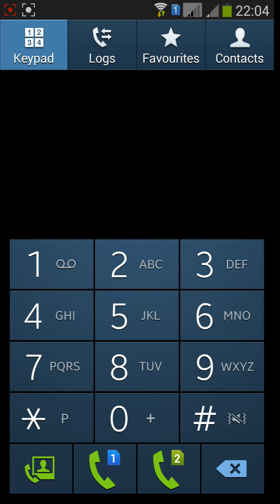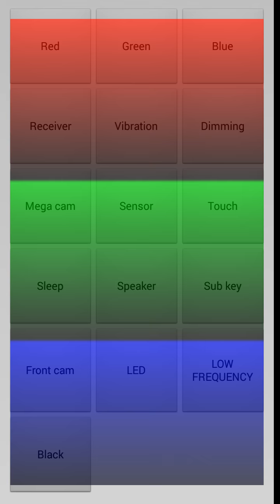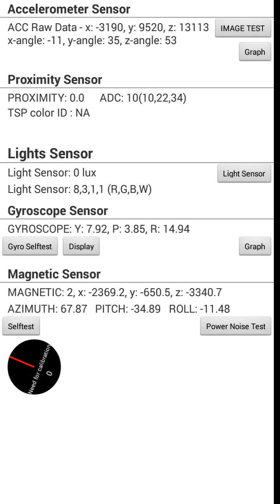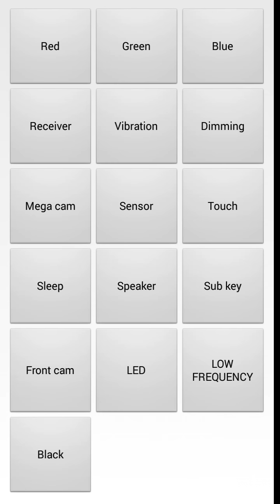اختبار موبيلات السامسونج والتأكد من سلامة الاجزاء الداخلية - حلقة 72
كيف تفحص أي جهاز سامسونج حديث باستخدام الكودات السرية
طريقة فحص اجهزة سامسونج المستعملة قبل الشراء | المرسال
كيفية فحص جهاز سامسونج مستعمل - YouTube
رموز وأكواد لفحص كل مكونات الهاتف والتأكد من عملها بشكل
أكواد خاصة بهواتف سامسونج Samsung Mobile Secret Codes
جميع أسرار و أكواد Samsung جديد لكل جوالاته - 1
اكواد هواتف الجلاكسي | مفضّلة العرب
كيفية فحص أجهزة سامسونج من أي عطل عتادي (هاردوير) | كيف تك
كود لتجربة الهاتف Samsung قبل شراءه قد... - Services for
كيف تعرف ان جوالك اصلي 100%

للوصول الي الروابط المستخدمة في الشرح فقط قم بزيارة رابط الموضوع في موقعنا شوف ازاي .كوم علي الرابط التالي :

في هذا الدرس سنتعلم الاتي  :

كيفية عمل اختبار لكل قطعة في موبايلات السامسونج .
 كيفية التأكد من تاتش الشاشة والسماعات وغيرها
 تجربة الوظائف الداخلية للموبايل قبل شراؤه وبالاخص ان كان مستعمل
 والكثير والكثير فقط تابعوا الفيديو